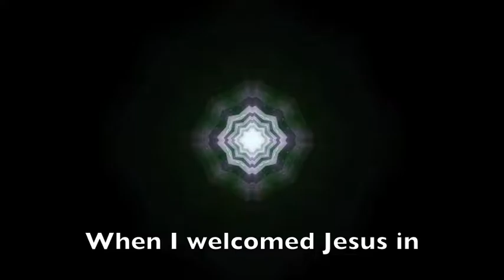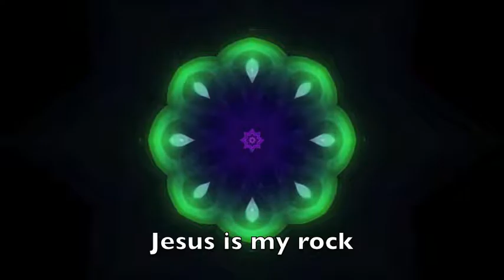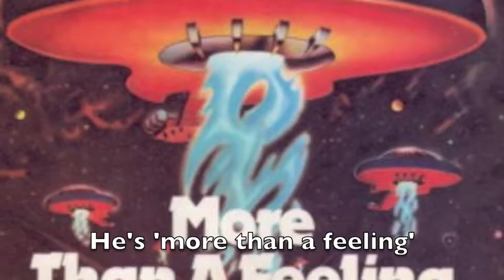Rock and Roll - Lyric video - written & performed by Briston Chester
Original song by Briston Chester for Follow The Son Radio.  Please forgive the primitive keyboard accompaniment :) I'm on a bit of a budget here! Enjoy this light-hearted, clever song that celebrates my relationship with Jesus Christ and uses several familiar rock and roll references throughout the lyrics.